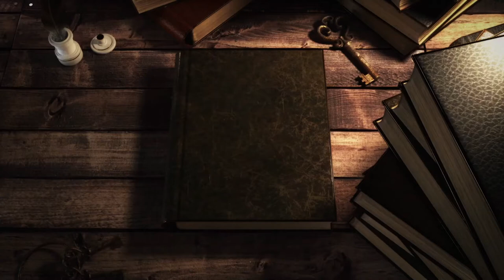FOODSHALA KIDS SEASON 1, Showcase Video -The Biggest Inter-School Kids Cooking Competition TV Show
Foodshala Kids
The First Ever Inter-School Cooking Reality TV Show in the Middle East.
Location Courtesy: Horizon International School, Umm Suqeim - Dubai
Broadcast Partner: Zee Television Network
Production KKompany Media Solutions - Dubai